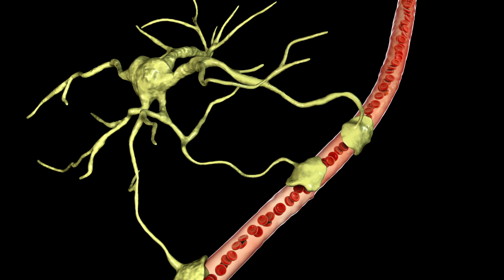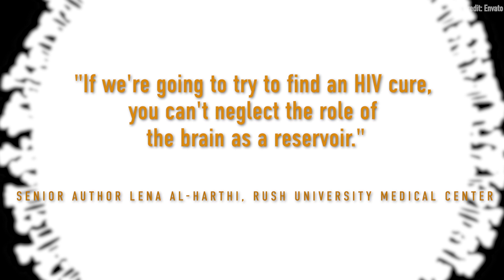Astrocytes Harbor HIV in the Brain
The new study, published June 11 in the journal PLOS Pathogens, suggests that one of these hideouts is in brain cells called astrocytes. Astrocytes constitute roughly 60% of the total cells in the human brain, according to the report, and in an infected person, the study authors estimate that between 1% and 3% of these cells could harbor HIV.

For the science geek in everyone, LiveScience.com breaks down the stories behind the most interesting news and photos on the Internet, while also digging up fascinating discoveries that hit on a broad range of fields, from dinosaurs and archaeology to wacky physics and astronomy to health and human history. If you want to learn something interesting every day, LiveScience is the place for you.